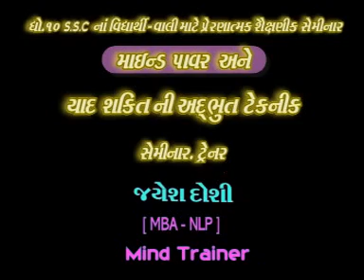Mind Power Seminar SPEECH by Honorable MAYOR Ashitbhai Vora @ Town Hall, Ahmedabad.